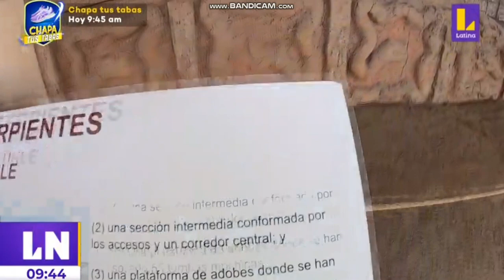LA LIBERTAD Recorrido en ciclismo por trujillo